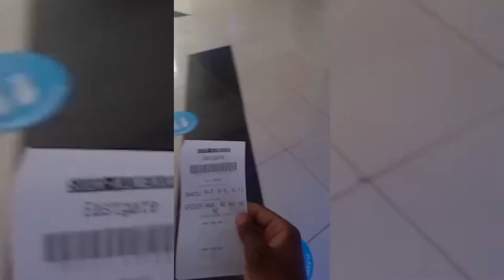Spider-Man: No Way Home (Spoiler) Review / Spider-verse / I Loved it so Much